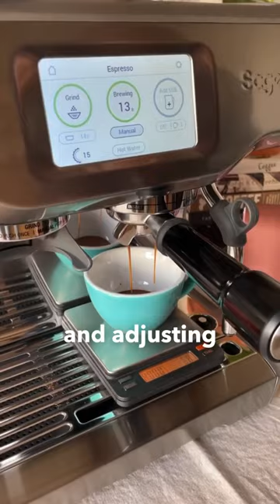Breville Barista Touch - Dialing in espresso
Are you struggling to make consistent espresso shots using your Sage or Breville Barista Touch machine? 😩

Read carefully below:

Keep an eye on the GRIND SETTING (adjustable from the side dial) and BREW TIME (it can be customised by using the touch screen menu), and having a scale will help you tremendously ☕✨

When you grind finer, you want to increase + BREW TIME (finer coffee will have more resistance to the flow of water, so extraction will take longer), otherwise you’ll probably pull a very short, under-extracted espresso. On the other hand, when you grind coarser, you want to shorten - BREW TIME (coarser coffee will allow a faster flow of water, so extraction will take less), if not you may end up with a long, watered down espresso.

In both cases, it won’t taste ideal. I’ve been there, so I can tell you that! 😢

Also, have you considered making espresso using the MANUAL MODE? By starting and stopping the espresso shot manually, you will reach a more consistent brew ratio, and the only thing you need to worry is figuring out the right grind setting for your coffee beans ✅

Drop a 🙌 if this was helpful to read and share with someone who might need these tips 🫶

☕️ 🚨 Calling all home baristas!

Are you overwhelmed or disappointed when making coffee at home? Have you spent countless hours on YouTube, looking for tips, but still getting less than ideal results? 😩

👉 With my 1-ON-1 HOME BARISTA ONLINE WORKSHOPS (ESPRESSO & LATTE ART), I already helped hundreds of home baristas all around the world and I'd love to help you too! Learn how to make the most out of your espresso machine, find the right coffee beans, pull a tasty shot of espresso, make a delicious cappuccino and more!

👉 Hit the links below for more info & book a home barista workshop!